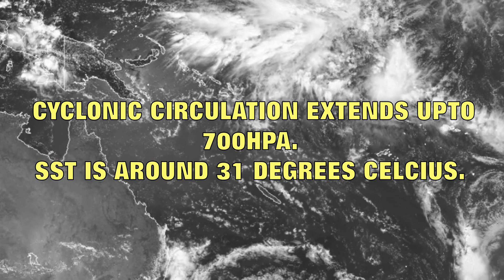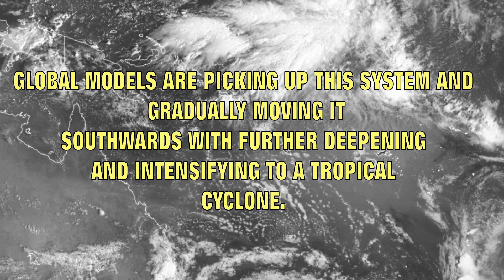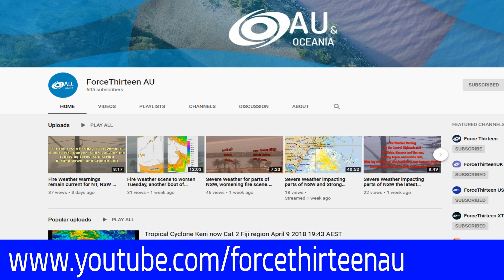Fiji likely to have a Tropical Cyclone possibly Boxing Day. December 24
metoc.navy.mil/jtwc/products/abpwweb.txt The enclosed takes you to the Joint Typhoon Warning Centre's information on Invest 99p.
However, the Fiji Met Service has classified it as TD03F and could become a Tropical Cyclone within 48 hours. Whilst there's uncertainty re timing, global models are now aligned that a cyclone is now possible.

Invest 97p has lost any cyclonic characteristics.

Force Thirteen's Au channel will continue to bring the latest information across the Christmas/New Year period.

Please continue to monitor this channel and at present, BOM's Radar is showing up developing activity NSW Northern Region and Queensland's SE Corner.

Please continue to monitor the BOM's warning pages for both mentioned States.